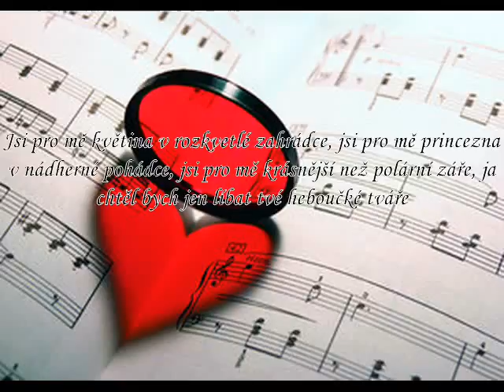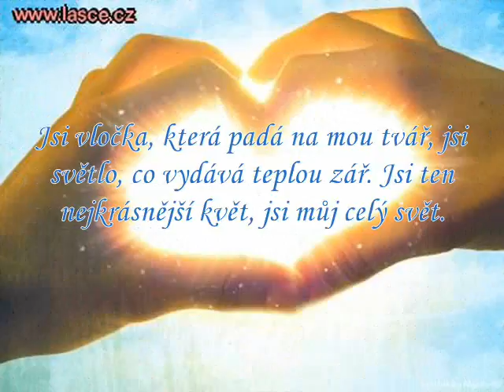Miluji tě Martinko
Pro moji princeznu